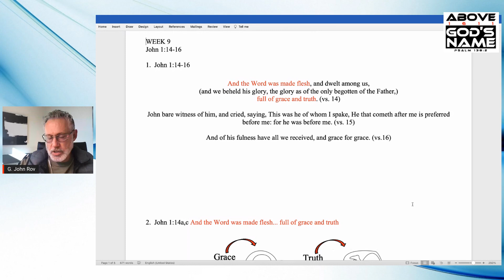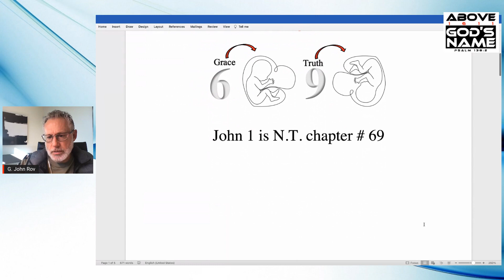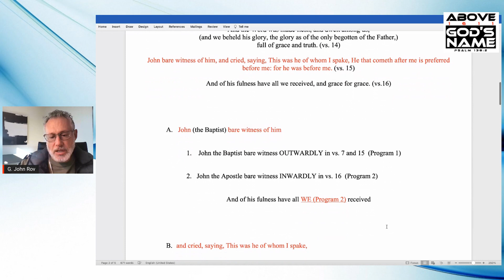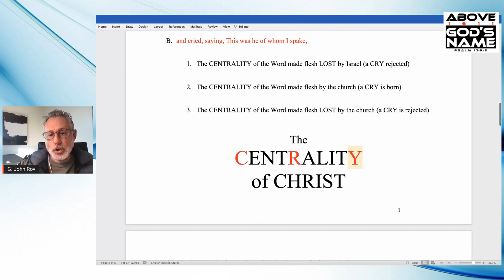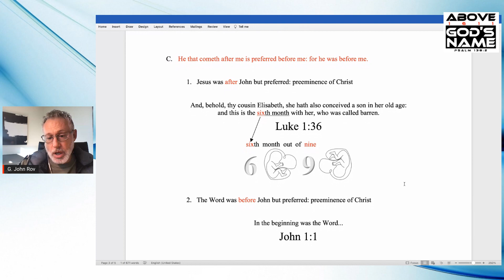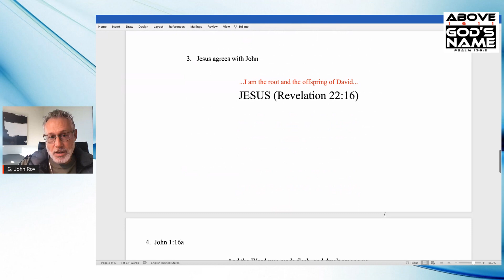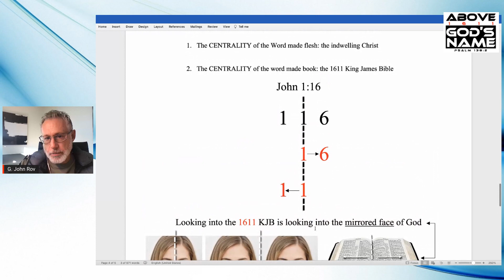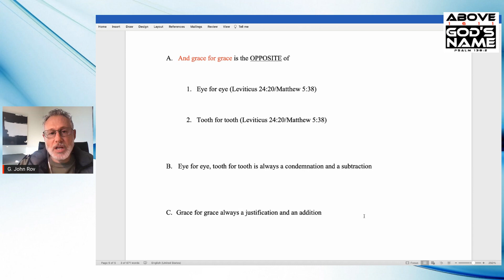John 1:14-16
Join our series as we go through the GOSPEL OF JOHN verse by verse. John 1:14-16 is covered in this video.